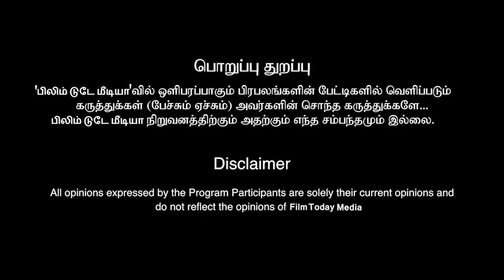விஜயகாந்தை FOLLOW செய்யும் பிரேமலதா!பந்தாவான சமாதி நினைவு மண்டபம் வேண்டாம்… வயிராற சாப்பாடு வேண்டும்